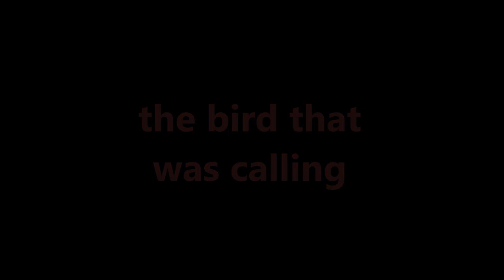BLACK-HEADED ORIOLE calling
Listen to and watch a Black-headed Oriole calling from a tree in my garden. They have such a beautiful loud, liquid call.